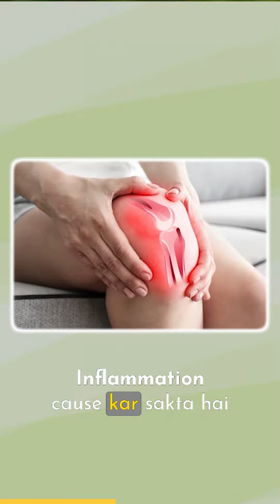Is Tea/Coffee Good or Bad For Migraine Patients? | Best Naturopathy Center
𝐖𝐡𝐲 𝐧𝐚𝐭𝐮𝐫𝐨𝐩𝐚𝐭𝐡𝐲 𝐝𝐨𝐞𝐬 𝐧𝐨𝐭 𝐫𝐞𝐜𝐨𝐦𝐦𝐞𝐧𝐝 𝐓𝐞𝐚/𝐂𝐨𝐟𝐟𝐞𝐞 𝐭𝐨 𝐚𝐧𝐲𝐨𝐧𝐞?
𝐖𝐚𝐭𝐜𝐡 𝐭𝐡𝐢𝐬 𝐯𝐢𝐝𝐞𝐨 𝐭𝐢𝐥𝐥 𝐞𝐧𝐝!